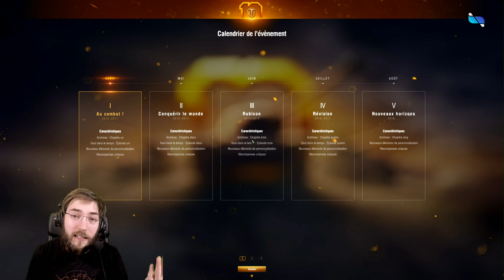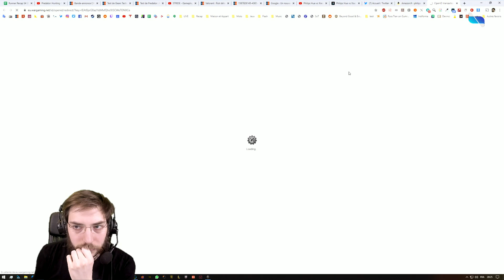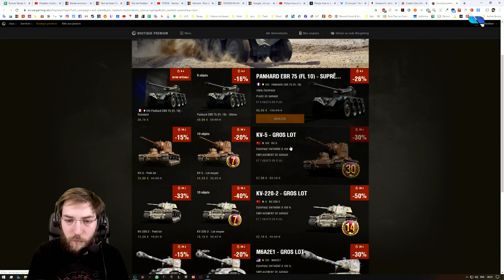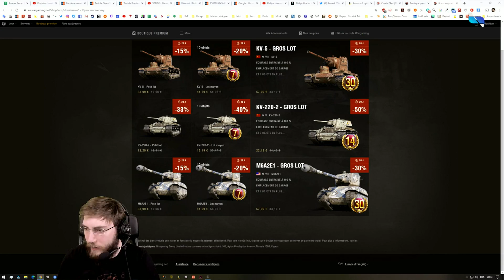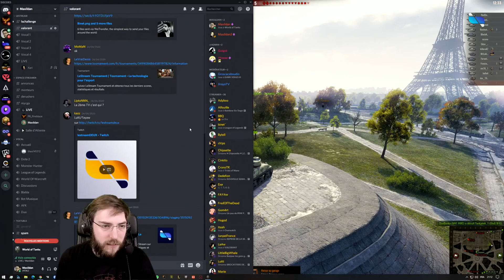Maxildan est né dans un char | WORLD OF TANKS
L'émission WorldOfTanks du lundi 27 avril avec Maxildan.

Maxildan détruit tout sur World of Tanks | WORLD OF TANKS